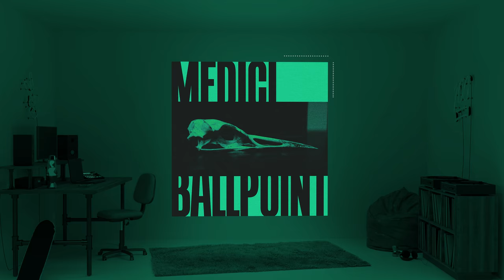Ballpoint - Bathtub (Royalty Free Music)